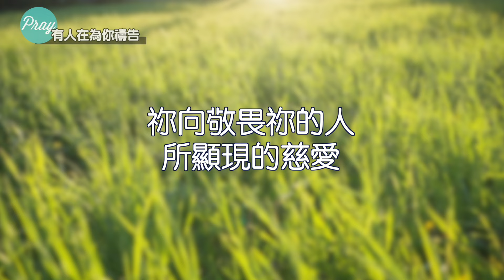有人在為你禱告~為康芮颱風來襲禱告 蔡政道牧師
全能永活的上帝
我們讚美祢
天離地有何等的高
祢向敬畏祢的人所顯現的慈愛
是何等的大
東離西有多遠
祢使我們的過犯
也離我們多遠
因著祢的慈愛恩典
祢沒有留下一樣好處不給我們
天父我們讚美祢
主啊 我感謝祢
祢是有恩典有憐憫的神
來到祢面前的人
祢總不拋棄我們
因為祢的恩慈
乃是一生之久
謝謝祢時常垂聽我們的禱告
並且按著祢自己的美意
來成就在我們的身上
我們要感謝讚美祢
親愛的天父上帝
我們要為我們心愛的國家台灣 獻上我們的禱告
根據氣象的預測
目前有康芮颱風
要來侵襲台灣
我們心中會擔心
因為颱風恐怕會帶來一些災害
讓人民的生命財產
受到損失
求您憐憫幫助我們
讓我們得到祢的保護
讓颱風所造成的損害
可以減到最少
特別是生活在
山上海邊偏鄉的人
能夠得到保守
我們也特別為了在颱風來的時候
仍然需要值勤的人
特別是軍警消防隊員
以及為了人民的需要電力公司
自來水公司工作人員
獻上我們的祈禱
求主在惡劣的天氣下
他們依然可以得到安全的保障
如果萬一有發生災害
也求主保守所有參與救災的人員
讓他們能平安地完成工作
主啊 我們將台灣交託在祢的手中
我們祈禱奉耶穌基的名禱告
阿們